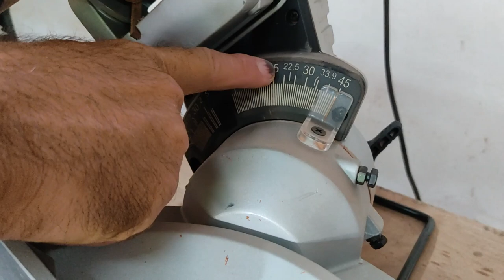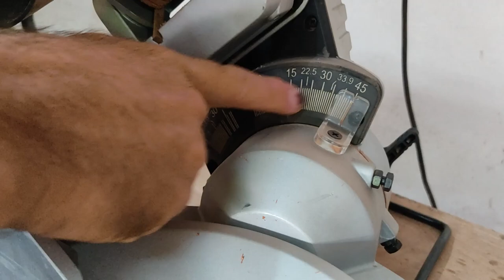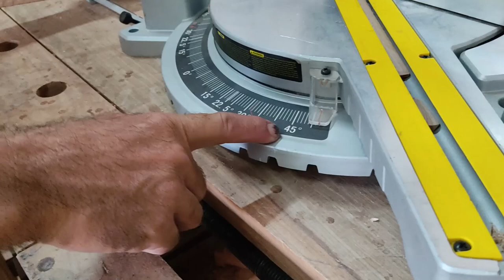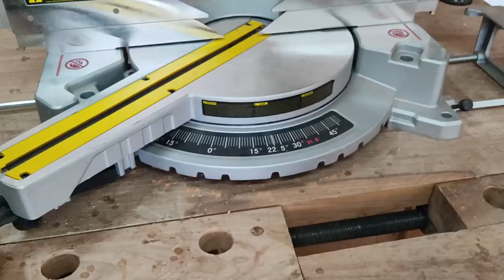Serra Telescópca STANLEY SM18, esclarecendo duvidas sobre a máquina após mais de 1 ano de uso!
Nesse video estamos esclarecendo e respondendo diversas dúvidas sobre a máquina, tais como custo beneficio, diametro do eixo, marcações, precisão da maquina, ajustes ,coletor de pó, morça de segurança e muito mais.
  Respondemos também sobre questionamentos do pino trava emperrado e sobre recomendações sobre uso da  maquina e tambem abordamos o assunto "DICAS DE DISCOS DE CORTES"
  A seguir links dos videos relacionados a maquina no nosso canal e tambem link dos discos mencionados no video e tambem da maquina, lembrando que sao meras indicações , não é propaganda!